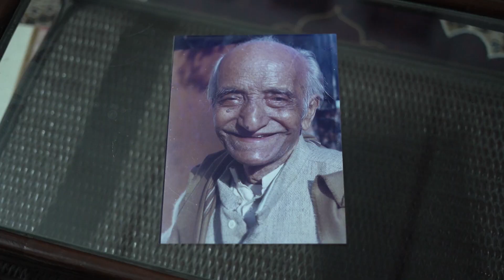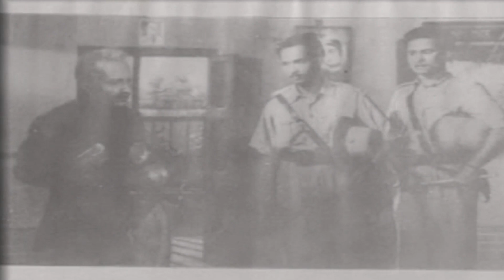Profile of the great son of Assam born in kamrup disttrict LAKHYADHAR CHOUDHURY